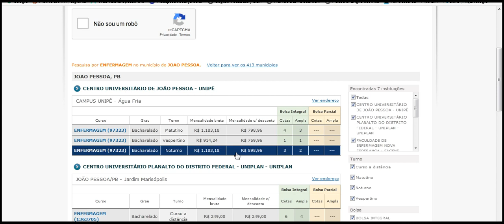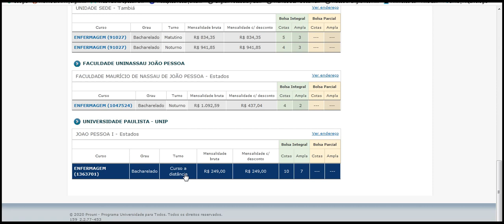PROUNI ENFERMAGEM JOAO PESSOA, PB CENTRO UNIVERSITÁRIO DE JOÃO PESSOA UNIPÊ